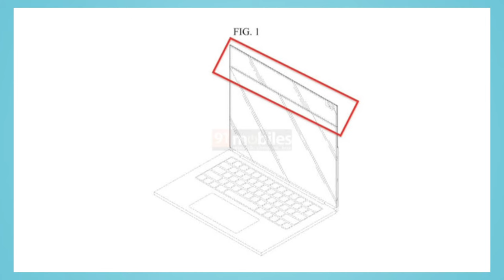Samsung S25 FE বাজেট কিলার|iQOO 13,OnePlus 13 একসাথে|Realme GT 7 India লঞ্চ|Redmi Note 14 pro কিলার